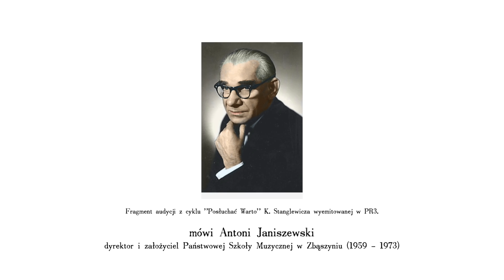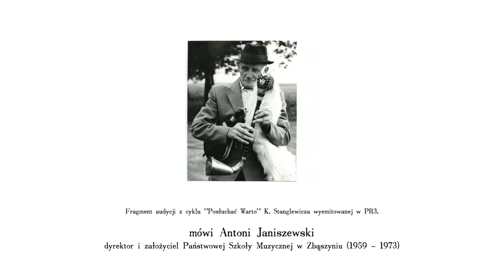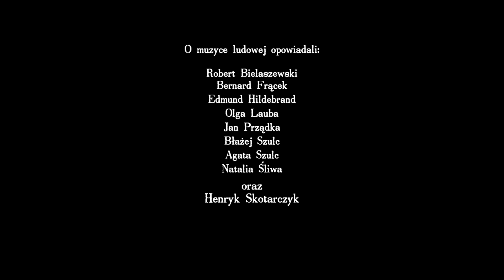Biesiada Koźlarska 2020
Film zrealizowany z okazji 46 Biesiady Koźlarskiej, która odbyła się w Zbąszyniu w 2020 roku. Wydarzenie przebiegało pod hasłem "Jedyn śpiywo, drugi graje - nikt tańcować nie przestaje!", a jego realizacja możliwa była dzięki uzyskaniu dofinansowania ze środków Ministerstwa Kultury i Dziedzictwa Narodowego